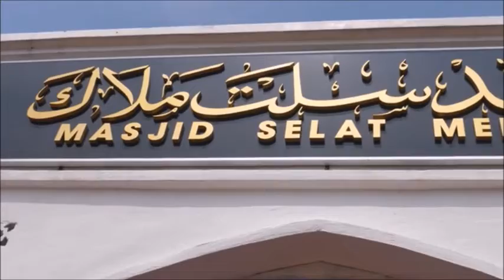Melaka Straits Mosque, Malaysia, 2019, Rayappa Kasi